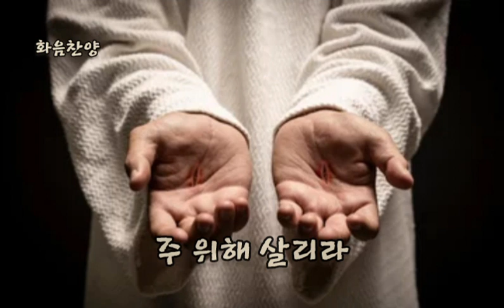화음찬양) 주의 손에 나의 손을 포개고 ㅣ 주영광 곡 ㅣ박성연 찬양, 국해미 피아노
화음찬양) 주의 손에 나의 손을 포개고
주영광 작사 작곡
박성연 찬양, 국해미 피아노
Soprano Songyun Park

*주의 손에 나의 손을 포개고*
주 보혈 날 정결케 하고
주 보혈 날 자유케 하니
주 앞에 나 예배하는 이 시간
나의 모든 것을 주께 드리네
주의 손 날 위해 찢기셨고
주의 발 날 위해 박히셨으니
이제는 내가 사는 것이 아니요
오직 주를 위해 사는 것이라
또 주의 발에 나의 발을 포개어
나 주와 함께 죽고
또 주와 함께 살리라
영원토록 주 위해 살리라
나 주와 함께 죽고
주 위해 살리라
(간주)
나 주와 함께 죽고
나 주와 함께 죽고
주 위해 살리라
주 위해 살리라